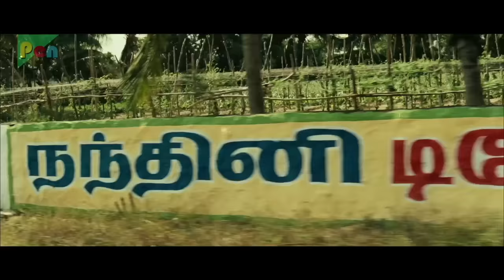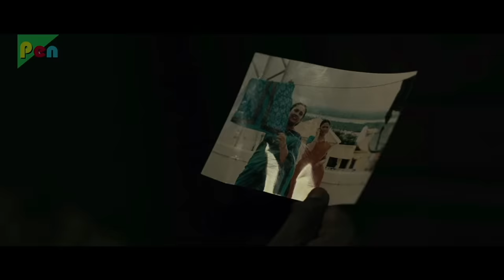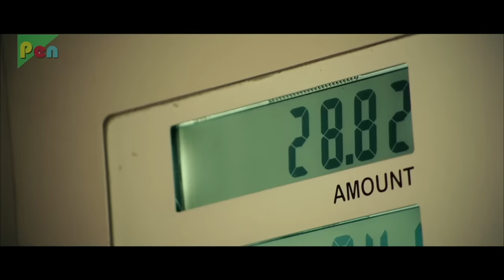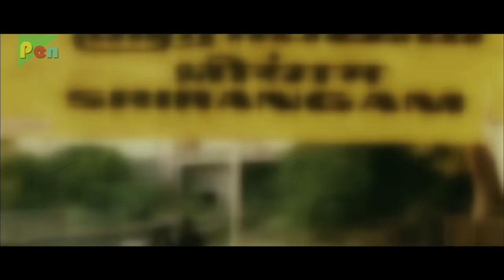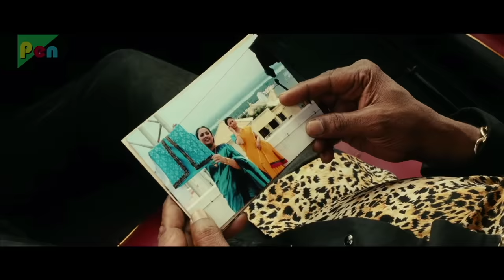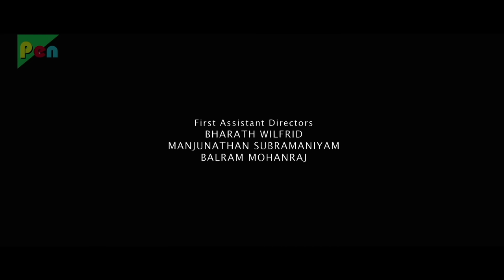Tez Dhaar (Vidiyum Munn) New Released Hindi Dubbed Movie | Pooja Umashankar, Malavika, Vinod Kishan